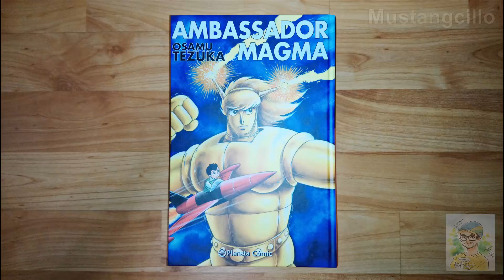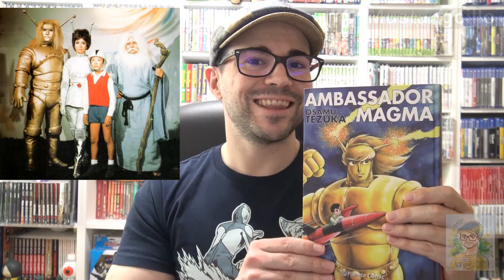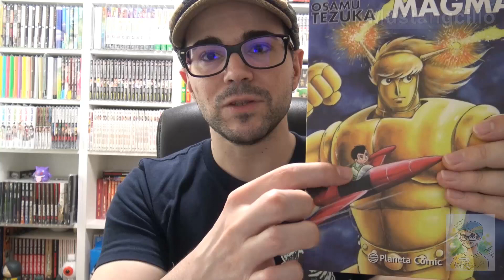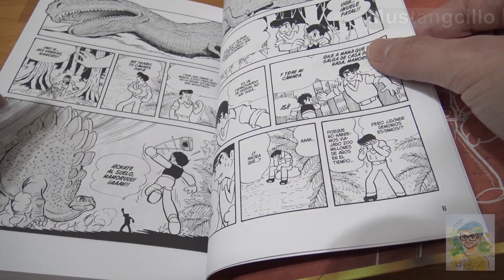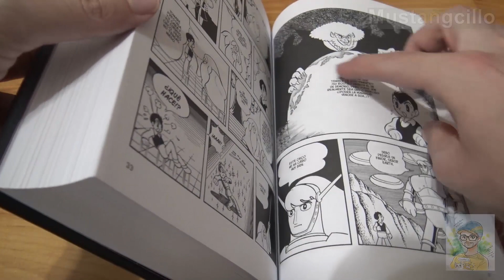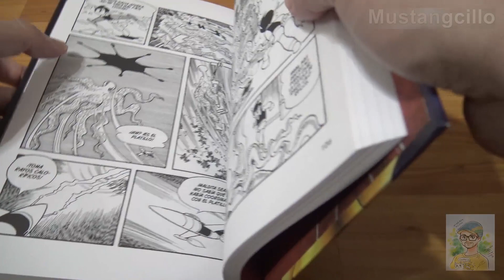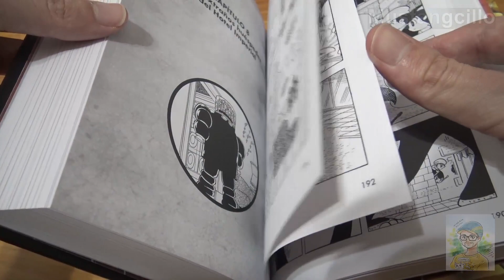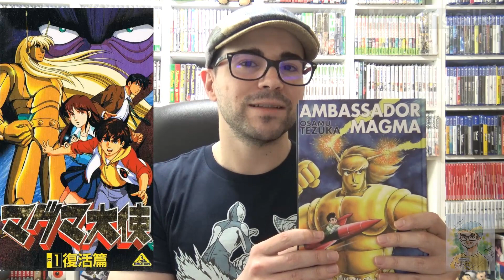Reseña manga 📚 AMBASSADOR MAGMA ★ Mustangcillo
0:00 - Parte 1
10:26 - Parte 2
25:13 - Parte 3